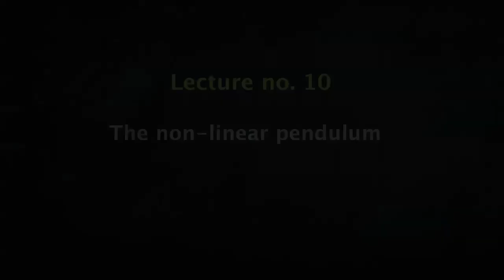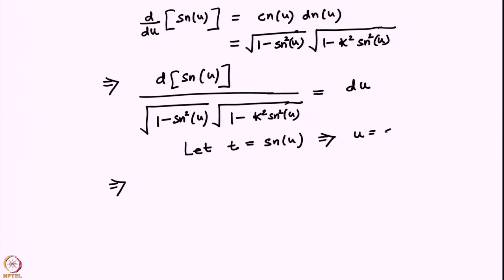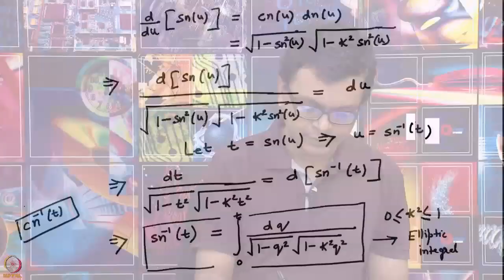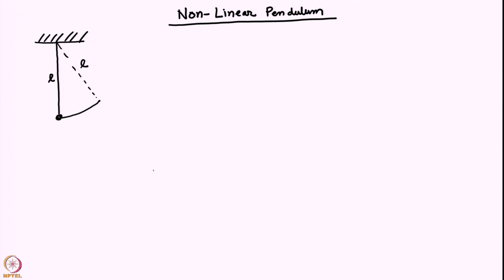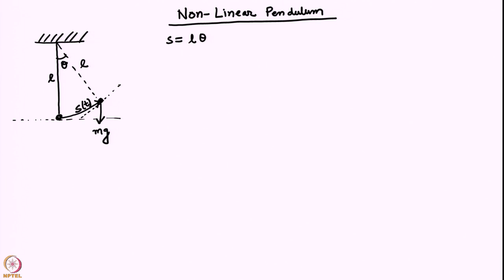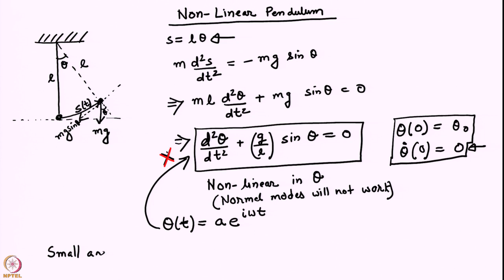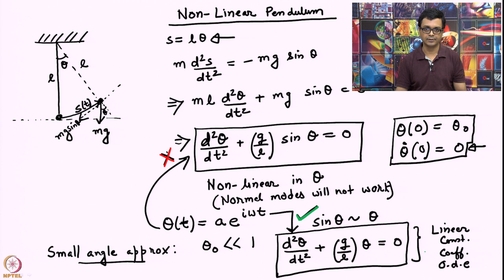Lecture 10: The non-linear pendulum